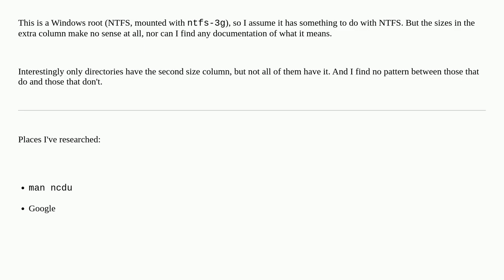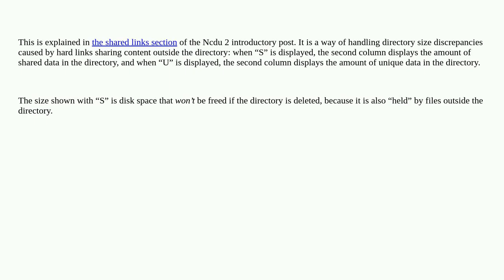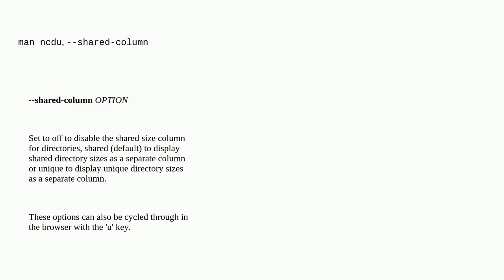ncdu: What's going on with this second size column?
A special thanks goes out to the community

  ncdu ntfs